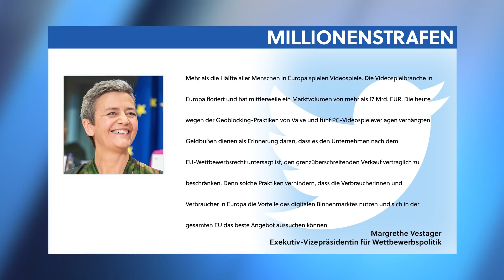EU verhängt Millionenstrafe gegen Bethesda, Valve und Co - News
Mehr Infos zu The Elder Scrolls Online – „Tore von Oblivion“ findet ihr (Werbung)

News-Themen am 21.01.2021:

00:00 - Themenübersicht
00:46 - EU Kommission bestraft Valve und fünf weitere Publisher für Geo-Blocking.
01:59 - Square Enix meldet drei neue Marken rund um Final Fantasy 7 an.
02:39 - Deutscher Entwicklerpreis wurde wieder verliehen.
03:06 - Gabe Newell spricht über Cyberpunk 2077 und Singleplayer-Games.
04:05 - Bei Naughty Dog könnte ein Fantasy-Game in Entwicklung sein.
04:48 - GAME geht gegen Scalper vor.
05:18 - Verabschiedung